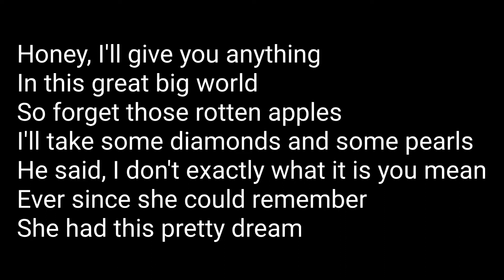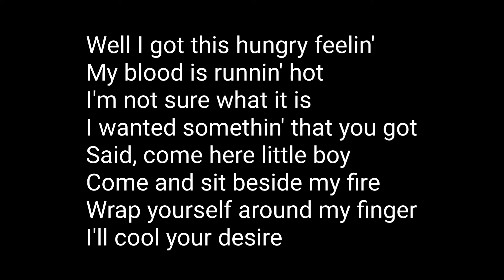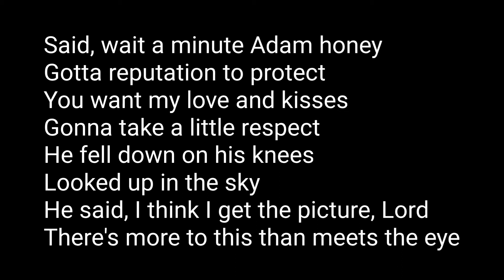Garden Of Eden - John Cafferty and the Beaver Brown Band - Official Lyrics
This song was from the film Eddie and the Cruisers II: Eddie Lives with Michael Pare. An 80s rock song. Quite an easy song to make a lyric video to.